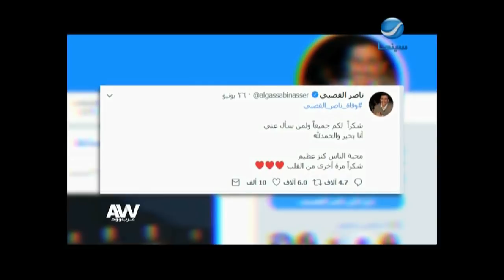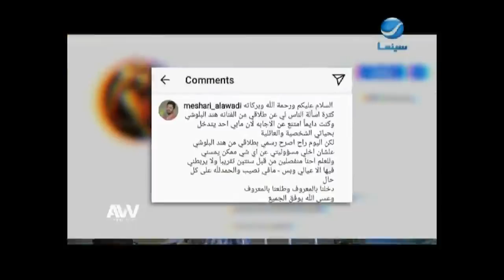عرب_وود : حلقة الثلاثاء 25-12-2018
"آهم وأخر الأخبار الفنية والحصرية"